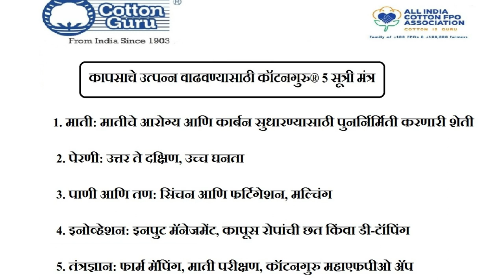CottonGuru's 5 Gurumantras "Farmer's ATMs to Increase Cotton Yield"